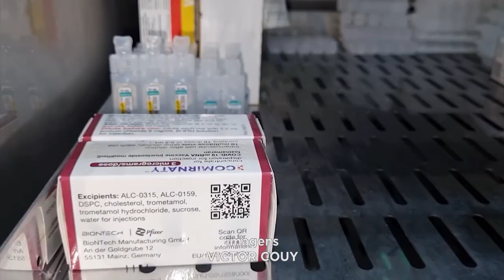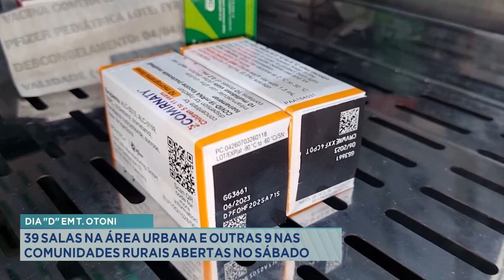Dia D em T. Otoni: 39 Salas na Área Urbana e outras 9 nas Comunidades Rurais Abertas no Sábado.